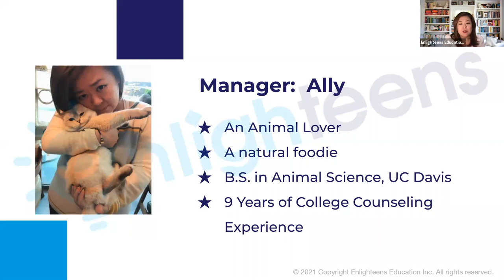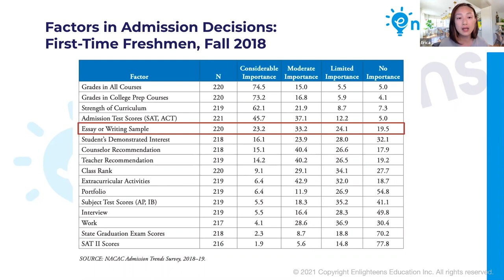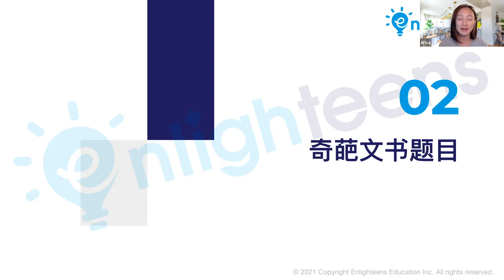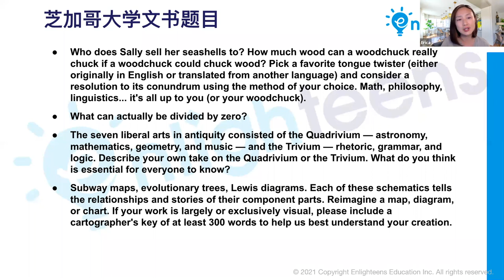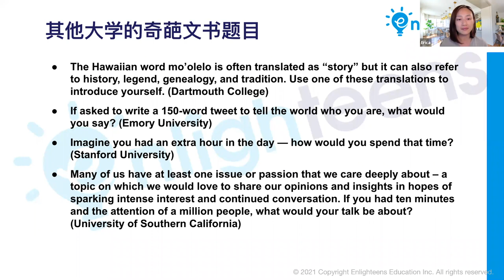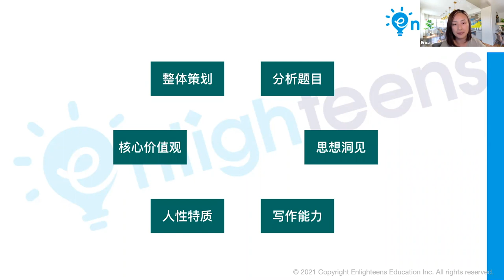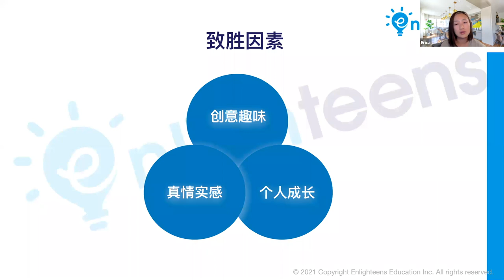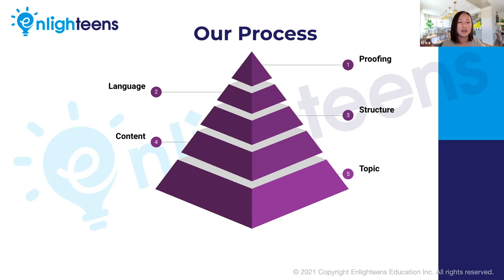美国大学申请｜如何对付刁钻古怪的文书题目？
美国大学 美国大学申请 美国大学申请文书 🧐文书在申请中占多大比例? 👀美国大学有哪些奇葩的文书题目? 🤔 如何写好这些刁钻古怪的文书题目? ❓普通的经历写出不普通的文书

00:00 - 03:47   讲座概括
03:47 - 09:23   文书在大学申请中占多大比例？
09:23 - 16:53   美国大学有哪些奇葩的文书题目？
16:53 - 33:05   如何写好这些刁钻古怪的文书题目？
33:05 - 45:40   普通的经历写出不普通的文书

主讲人: Erica
- 十三年美国大学申请咨询和规划经验